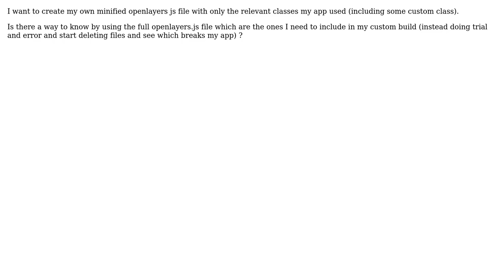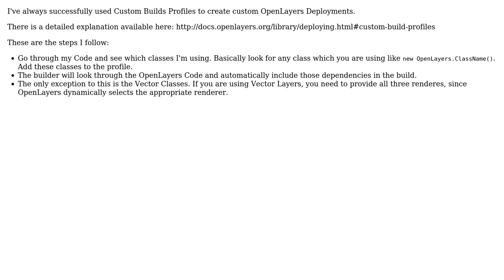GIS: How can I create my own minifed openlayers js file? (2 Solutions!!)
GIS: How can I create my own minifed openlayers js file?

With thanks & praise to God, and with thanks to the many people who have made this project possible! | Content (except music & images) licensed under CC BY-SA | Music | Images & others | With thanks to user PolyGeo user Devdatta Tengshe user darkscript user Alophind and the Stack Exchange Network Trademarks are property of their respective owners. You are responsible for your own actions.